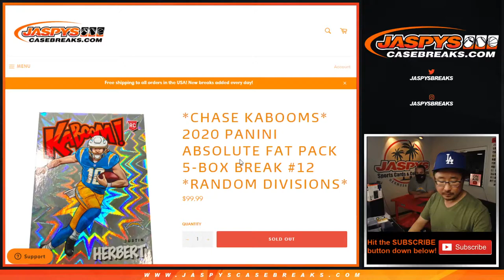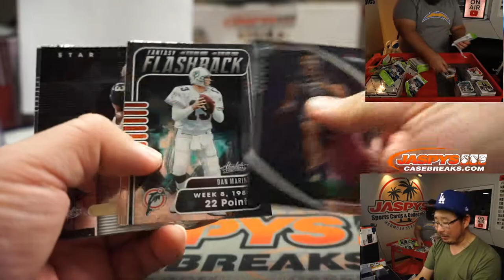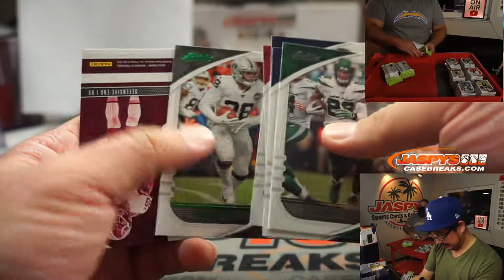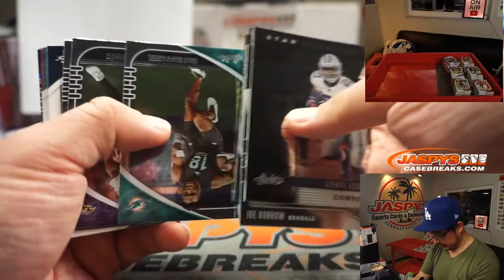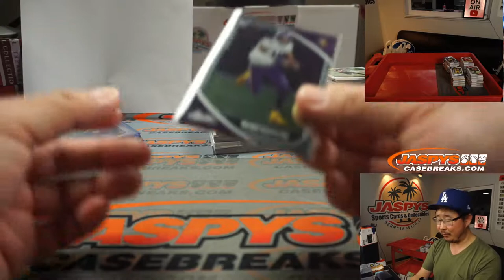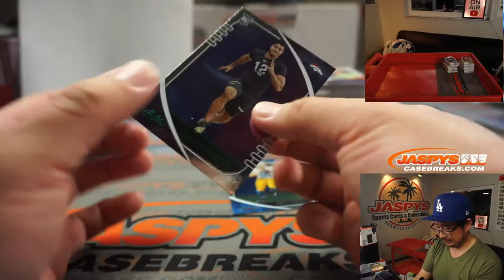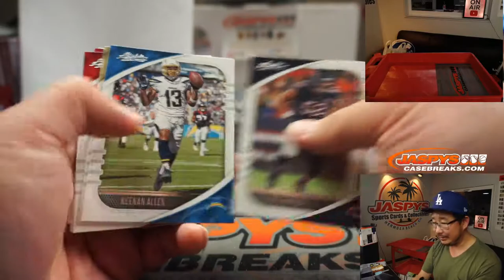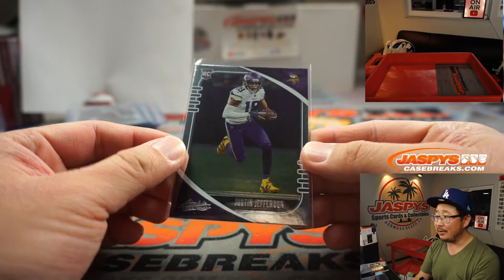W, 01.06.21 // 5Box (fat) RD #12 // 2020 Panini Absolute Football (NFL)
* Thanks, Richard!